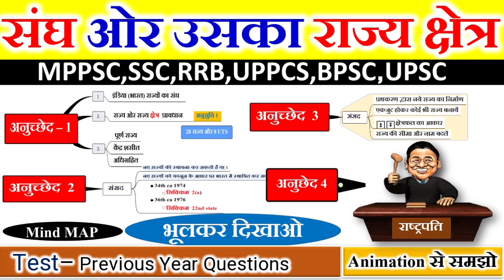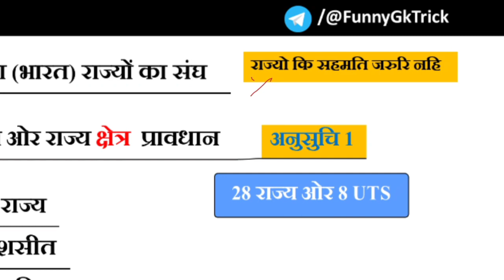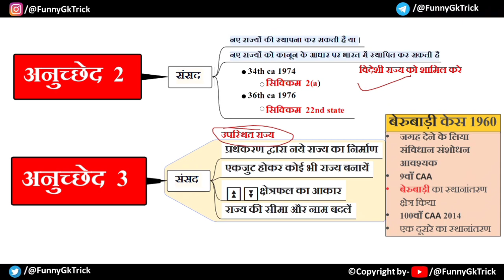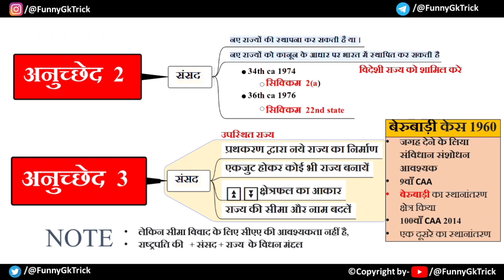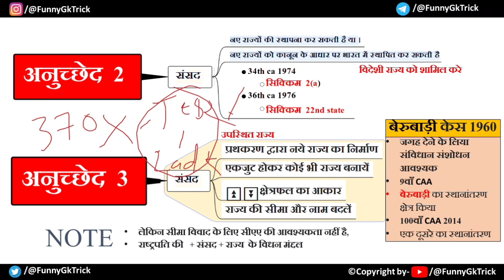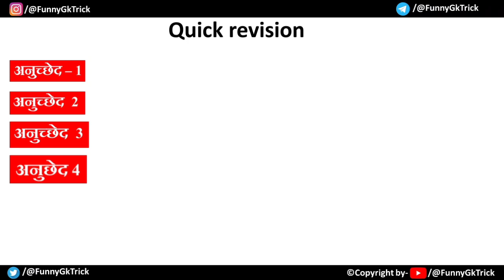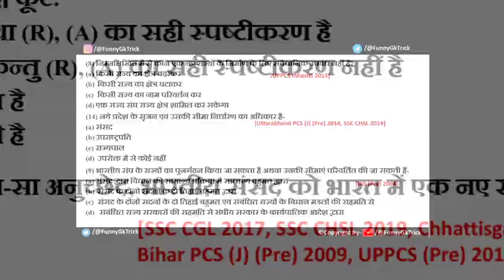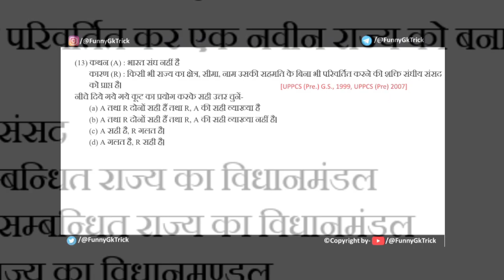संघ और राज्य क्षेत्र || The Union and its Territory || polity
your quarry

संघ और राज्य क्षेत्र by khan sir
संघ और राज्य क्षेत्र by crazy gk trick
संघ और राज्य क्षेत्र by funny gk trick
संघ और राज्य क्षेत्र by eduteria
संघ और राज्य क्षेत्र by mcq
संघ और राज्य क्षेत्र
sangh or uske rajya shetra
sambudhan part 1 trick se